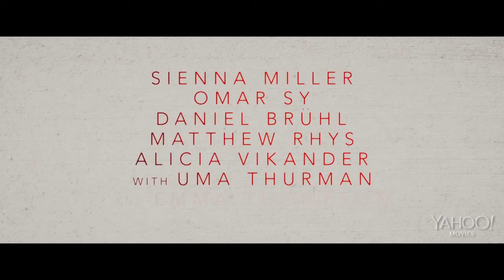BURNT TRAILER 1 (2015) John Wells Exclusive Drama Movie HD